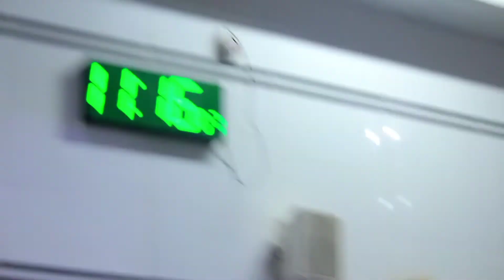জিকির জিকির, jikir jikir, Chormonai jikir, Hafizur Rahman Siddiq jikir,হাফিজুর রহমান সিদ্দিকী জিকির